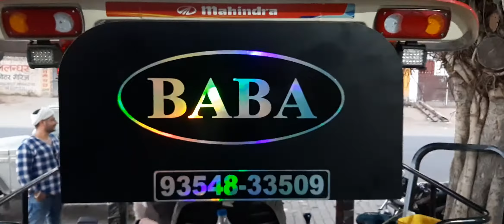Jio baba stereo ratia no.1 music system 9466676203